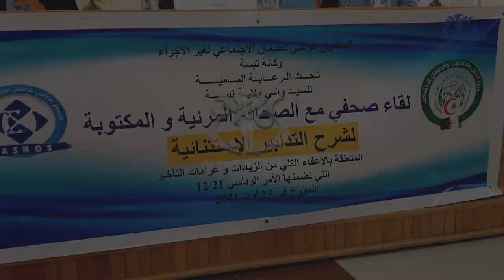تبسة : أزيد من 7600 مستخدم معني بقرار الإعفاء من عقوبات التأخير (كاصنوص)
تبسة (وأج) - يحصي الصندوق الوطني للتأمينات الاجتماعية للعمال غير الأجراء بولاية تبسة ما لا يقل عن 7647 مستخدما مدينا معنيا بإجراءات الإعفاء الكلي من الزيادات وغرامات التأخير في تسديد الاشتراكات، حسب ما كشف عنه مدير الوكالة الولائية لذات الصندوق، فريد بزالة.